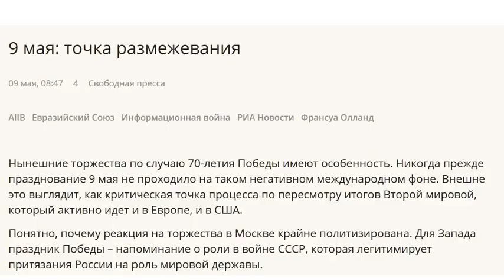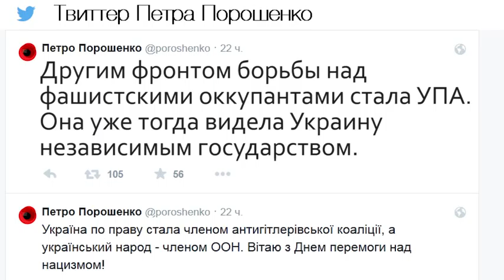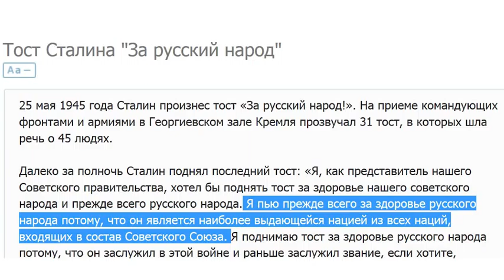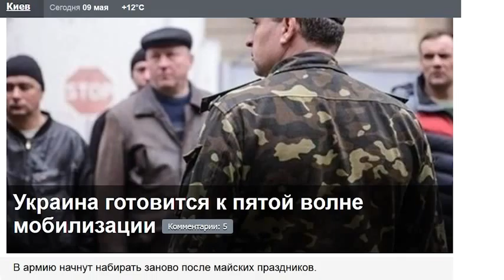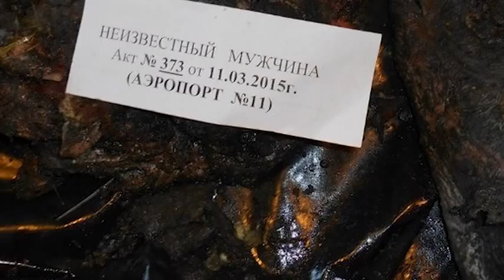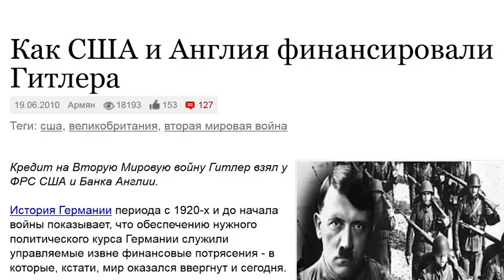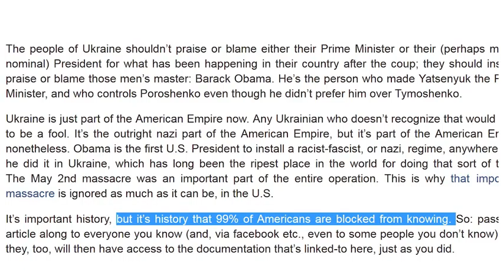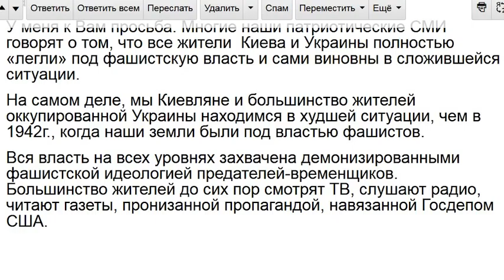Победа наша! Несмотря ни на что Новости славян №891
Победа   наша! Несмотря ни на что    Новости славян. У нас всегда свежие и актуальные новости и слухи из мира бизнеса, политики и развлечений.